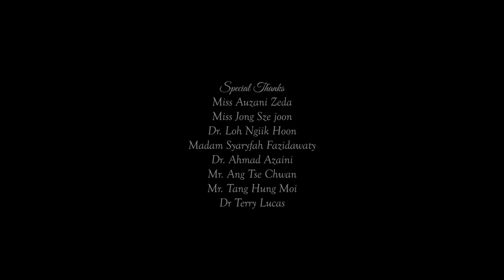Destiny's Bargain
Two men brought together by accident, or perhaps a fateful exchange.

Animation by Cham Sze Yu.
For GKC3234 Final Year Project 2.